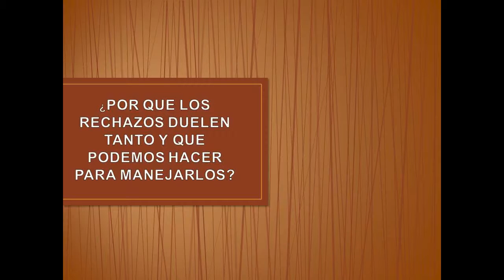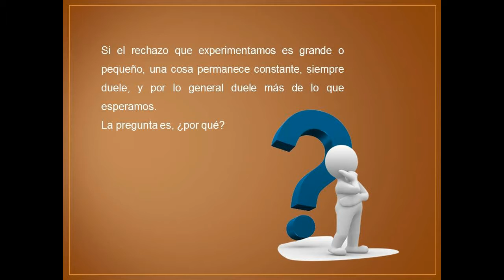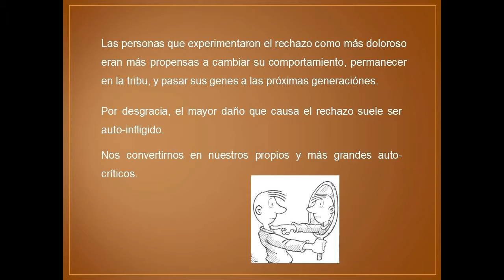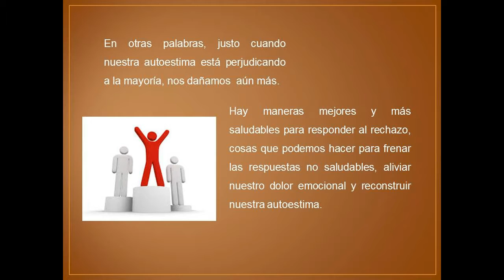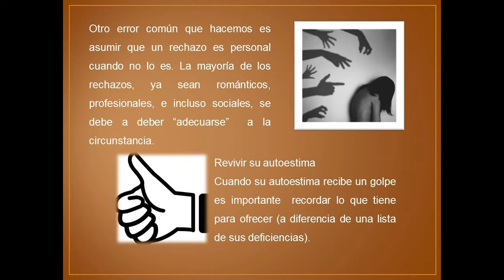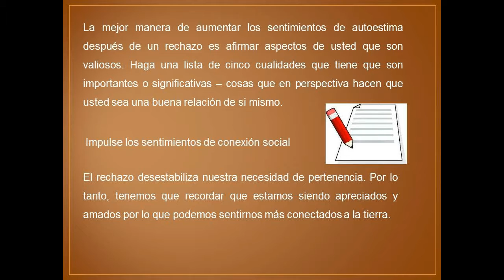Porque los rechazos duelen tanto y que podemos hacer para manejarlos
rechazos son la herida emocional más común que sostenemos en la vida diaria. Nuestro riesgo de rechazo solía estar limitado por el tamaño de nuestro círculo social o a los rechazos inmediatos de citas en grupo. Hoy en día, gracias a las comunicaciones electrónicas, las plataformas de medios sociales y aplicaciones de citas, cada uno de nosotros está conectado a miles de personas, cualquiera de los cuales podría ignorar nuestros mensajes, chats, textos, o perfiles de citas, y nos dejan como resultado sintiéndonos rechazados.
Además de estos tipos de rechazos de menor importancia,  tambien somos vulnerables a los rechazos graves y más devastadores. Cuando nuestra pareja nos deja, cuando nos despiden de nuestros puestos de trabajo, somos rechazados por nuestros amigos, o excluidos por nuestras familias y comunidades de nuestra vida, el dolor que sentimos puede ser absolutamente paralizante.
Si el rechazo que experimentamos es grande o pequeño, una cosa permanece constante – siempre duele, y por lo general duele más de lo que esperamos.
La pregunta es, ¿por qué? ¿Por qué nos molestó que un buen amigo no seleccionara “me gusta” en la imagen de vacaciones en familia que hemos publicado en Facebook? ¿Por qué arruinar nuestro estado de ánimo? ¿Por qué algo tan aparentemente insignificante nos hace  sentir enojados con nuestro amigo, de mal humor, y mal con nosotros mismos?